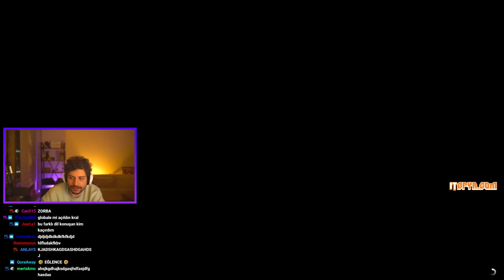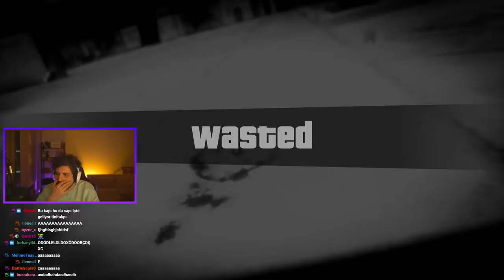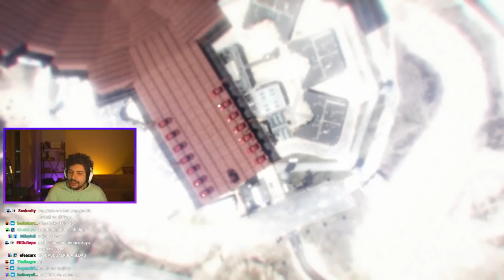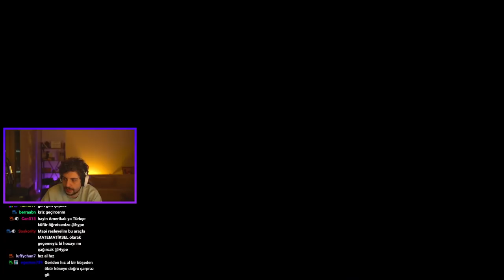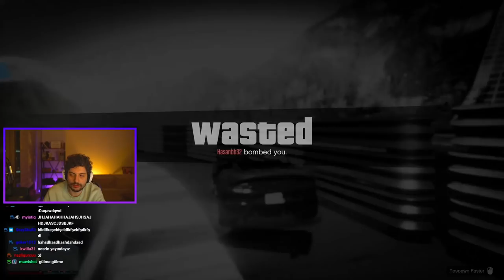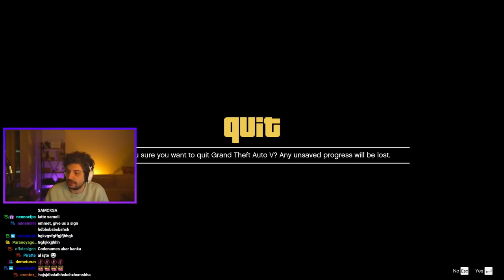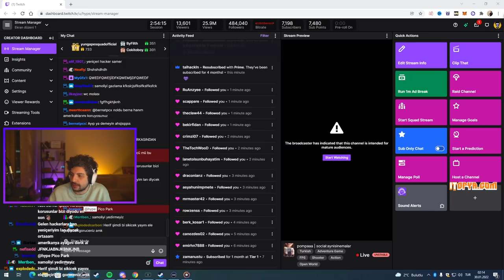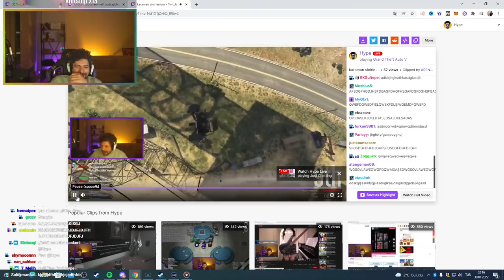HYPE | HACKER VE EKİP İLE GTA V PLAYLİST FACE TO FACE MODU!